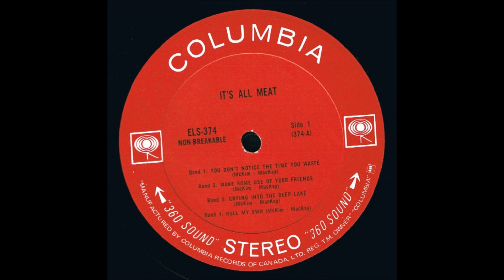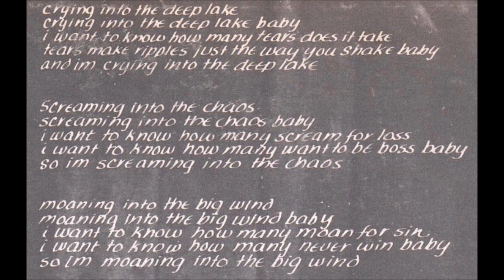It's All Meat 1970 *Crying Into The Deep Lake*